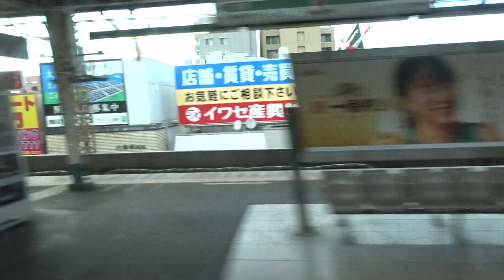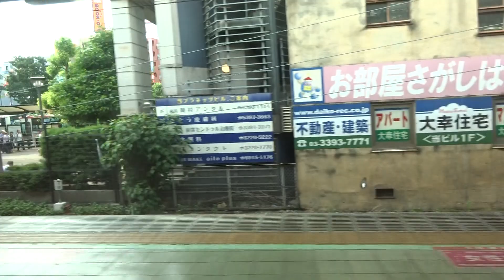［JR中央線］土曜日の快速に乗って